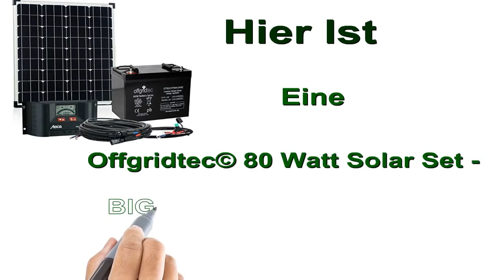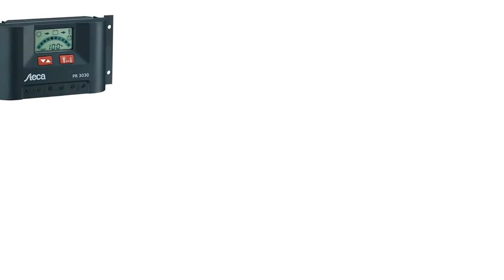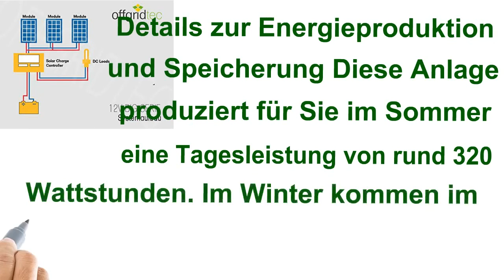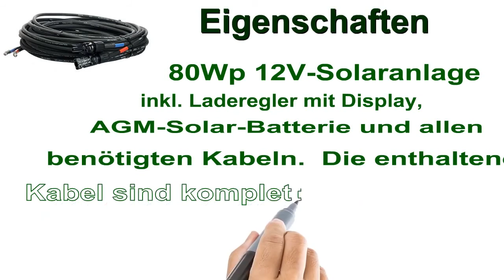50W WATTSTUNDE Solaranlage Solar Bausatz BEGINNER 12V Set Garten Inselanlage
50W WATTSTUNDE Solaranlage Solar Bausatz BEGINNER 12V Set Garten Inselanlage
Hier klicken